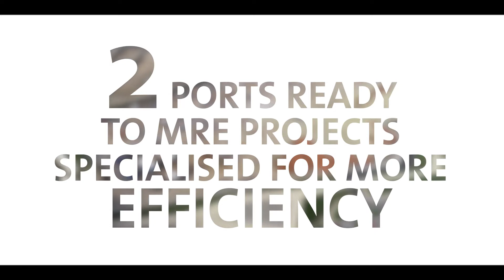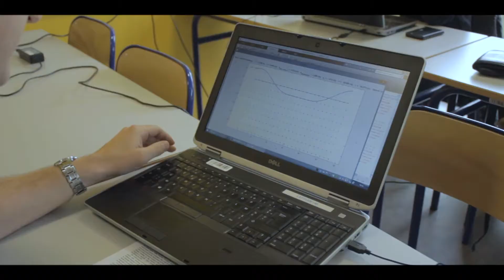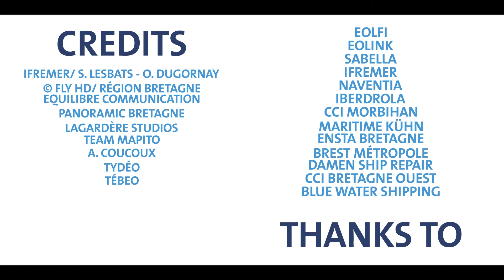PORTS OF BRITTANY : BREST AND LORIENT